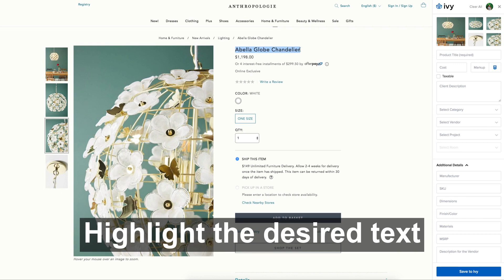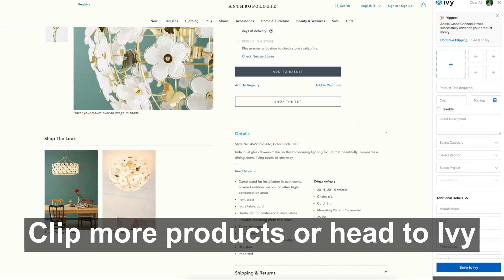How to use the Ivy Clipper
Easily source products from your favorite vendors with the Ivy Clipper.